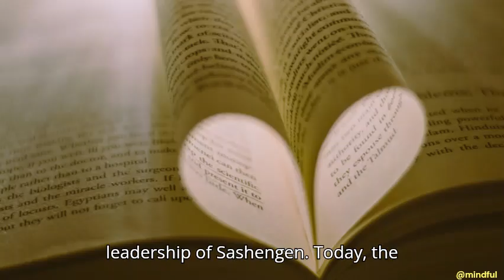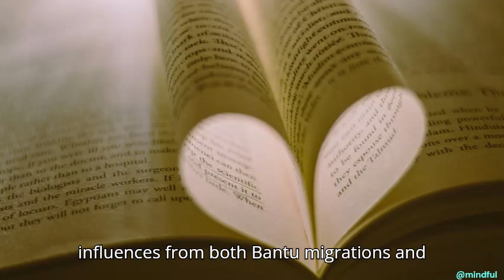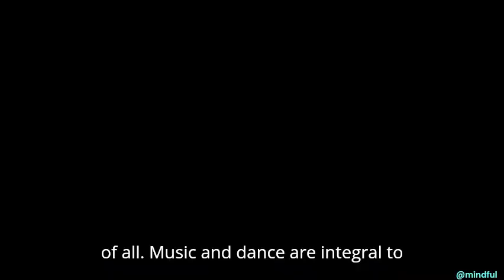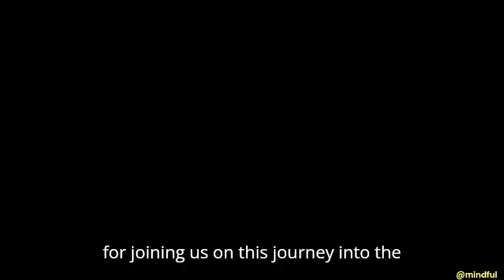Discovering the Tribe Culture of Shangaan in Zimbabwe | south african ethnic groups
Join us on a captivating journey into the heart of Africa as we delve into the rich and vibrant culture of the Shangaan tribe in Mozambique and Zimbabwe. Explore their traditions, customs, and way of life in this enlightening documentary

Shangaan Tribe
Zimbabwe
Tribal culture
Traditional living
Indigenous people
African tribes
Shangaan customs
Shangaan traditions
Tribal heritage
Cultural practices
Daily life
Shangaan community
Village traditions
Tribal rituals
Shangaan history
Tribal ceremonies
Shangaan dances
Traditional music
Folk stories
Shangaan art
Traditional crafts
Community living
Tribal society
Ancestral heritage
Shangaan language
Rural Zimbabwe
Tribal festivals
Shangaan celebrations
Traditional clothing
Village economy
Shangaan farming
Rural education
Village elders
Community roles
Shangaan beliefs
Indigenous knowledge
Tribal leadership
Village market
Rural health
Traditional healing
Shangaan food
Tribal cuisine
Village architecture
Shangaan homes
Rural development
Shangaan youth
Cultural preservation
Shangaan spirituality
Traditional sports
Village gatherings
Shangaan kinship
Rural challenges
Sustainable living
Shangaan agriculture
Tribal wisdom
Village artisans
Shangaan folklore
Community projects
Shangaan environment
Rural transport
Village craftspeople
Traditional skills
Shangaan storytelling
Tribal unity
Village elders' wisdom
Shangaan proverbs
Rural lifestyle documentary
Shangaan heritage
Traditional Shangaan music
Shangaan cultural practices

Shangaan Tribe
Tribal culture
Traditional living
Indigenous people
African tribes
Shangaan customs
Shangaan traditions